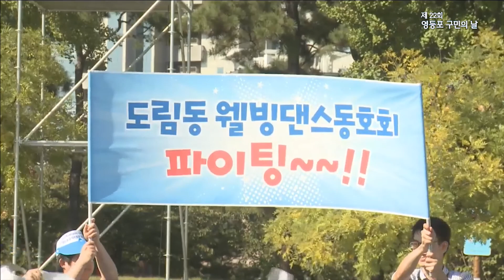[영등포구] 제 22회 영등포 구민의날 당산 2동 라인 댄스 메들리